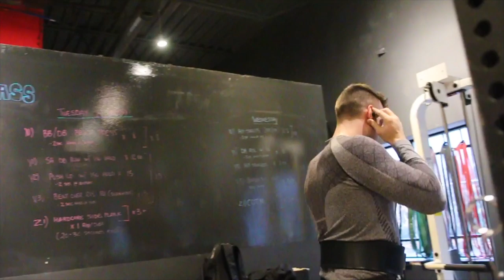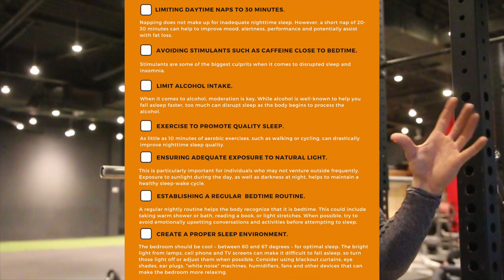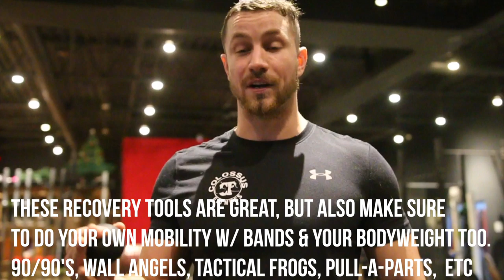How To Recover Faster From Your Workout | The Battle Ep. 5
➢➢Get in the best shape of your life in 2020 with online coaching

In this video we go over our top 4 tips on how to recover faster during an intense training cycle. As we all know, recovery is absolutely huge to make progress and often over-looked by lots of trainees.